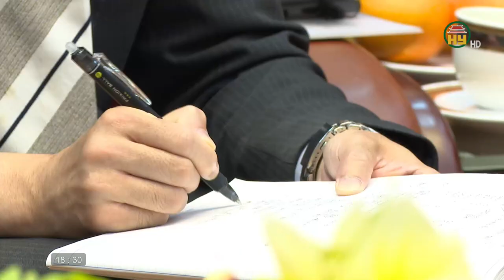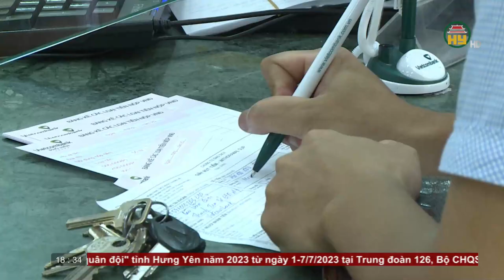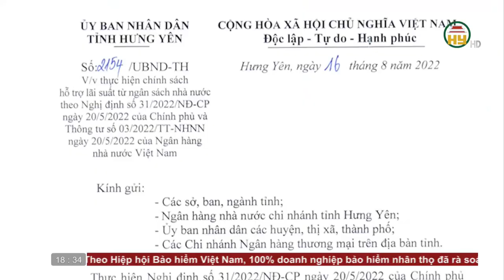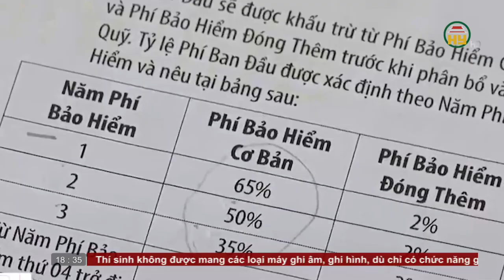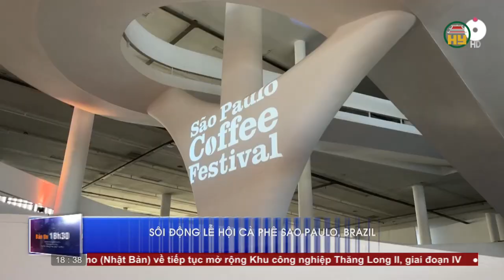Bản tin 18h30 ngày 27/06/2023